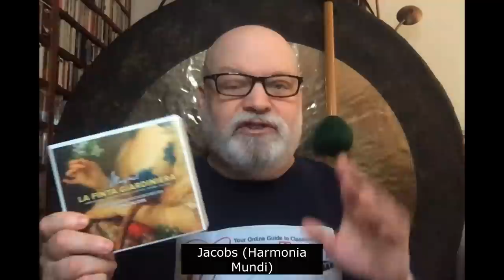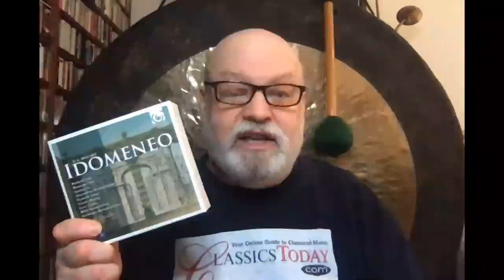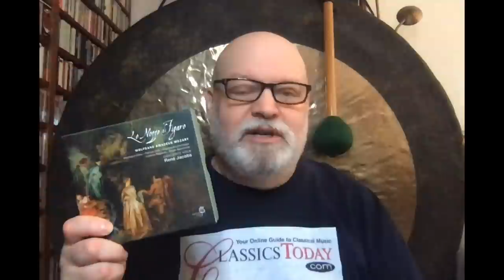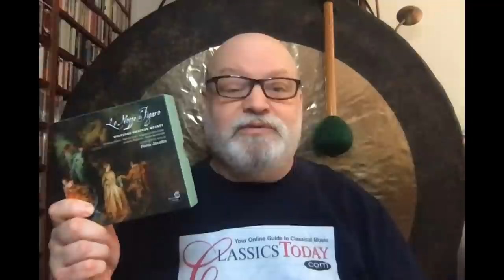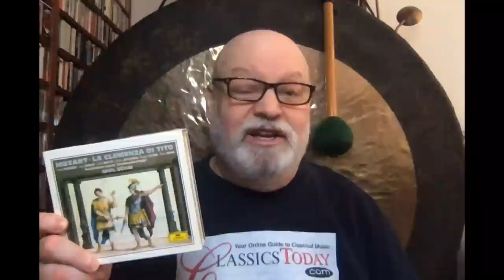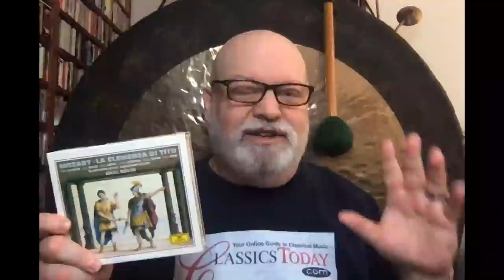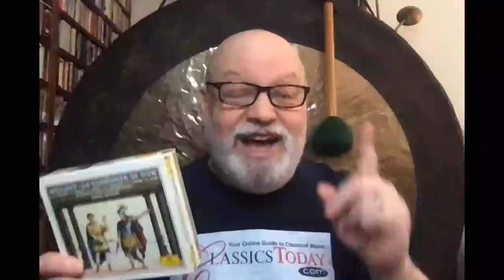Repertoire: The IDEAL Mozart Operas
Mozart's 18 completed operas fall into two clumps: the early works that no one cares about, and the late masterpieces that everyone cares about. Available recordings reflect this bifurcation, and in this IDEAL list I propose a balanced mix, with no weak links, of the great works in recent and classic versions, as well as a couple of the earlier pieces for further exploration.
Correction: I accidentally got stuck thinking about Gluck and stuck Iphigenia into Mozart's Idomeneo--it should have been Ilia. My bad!